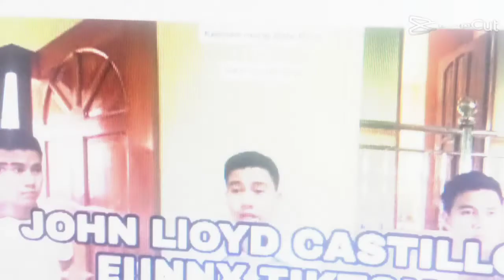John Lloyd Castillo Tiktoker edit